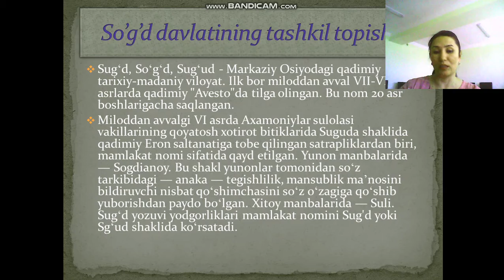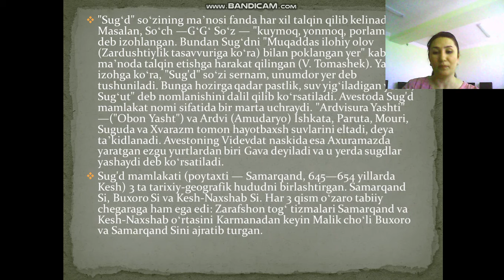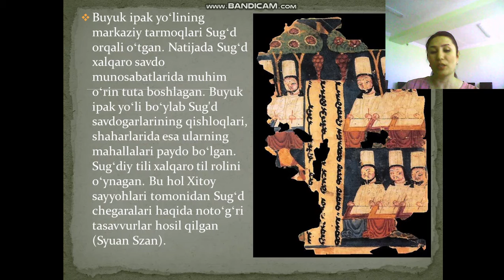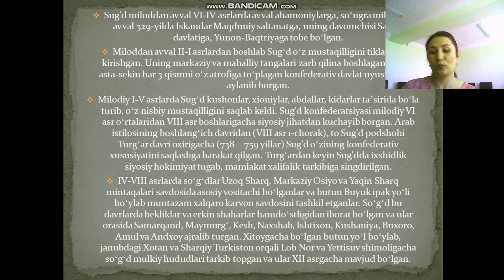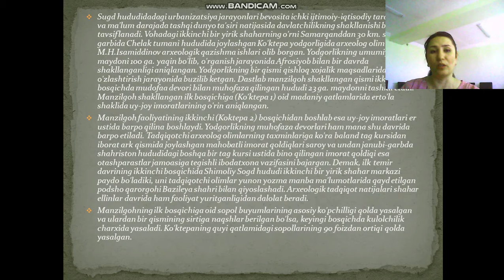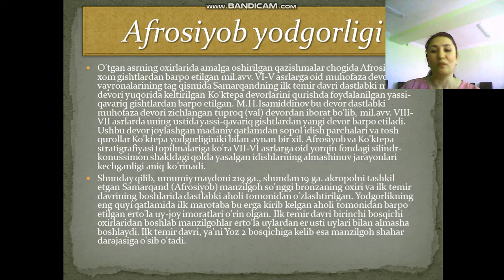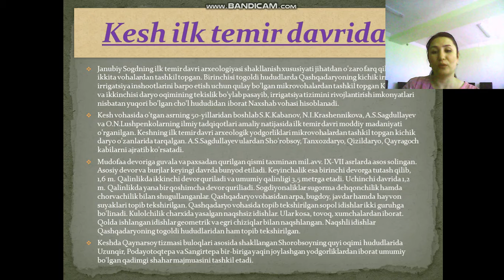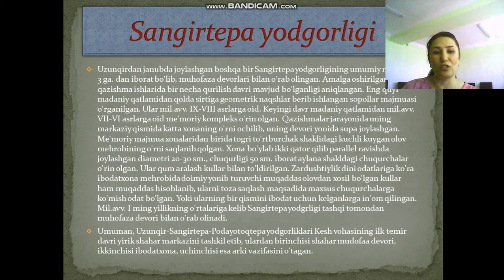2021 To'rayeva Guli Bahriddinovna So'g'd davlati arxelogiyasi